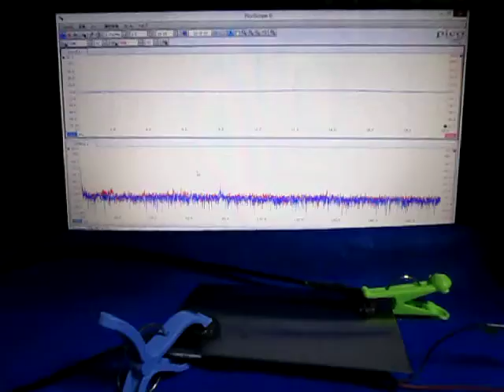音と超音波の組み合わせによる、超音波システム Ultrasonic experiment